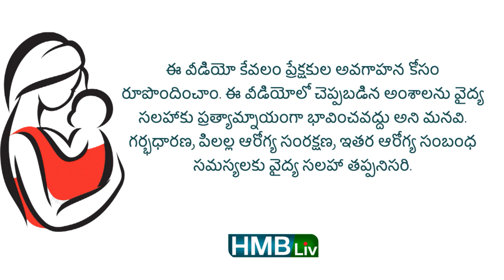దోమల నుంచి రక్షణ | best mosquito spray and creams | HMBliv channel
About the video: దోమల నుంచి రక్షణ| best mosquito creams and lotions